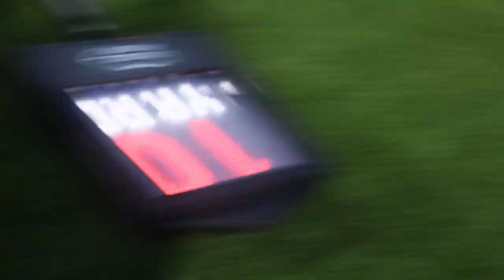Week2: Mckinney Boyd vs Grand Prairie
Mckinney Boyd with the 28-21 win over GP!